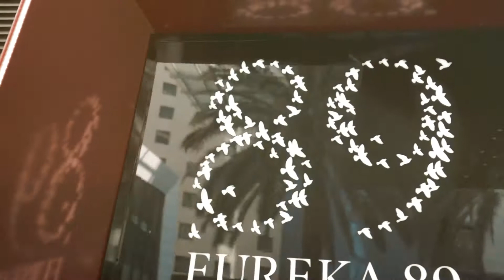Tab's 80th Birthday